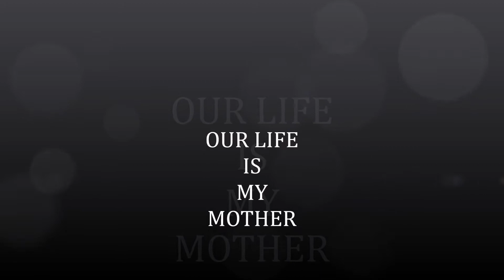salute to Parents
This song is dedicated to all the parents